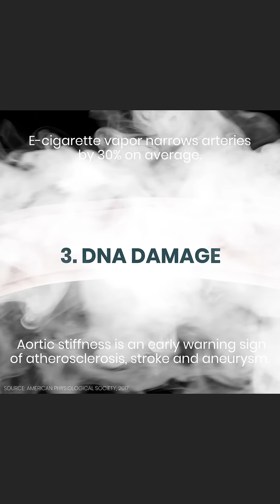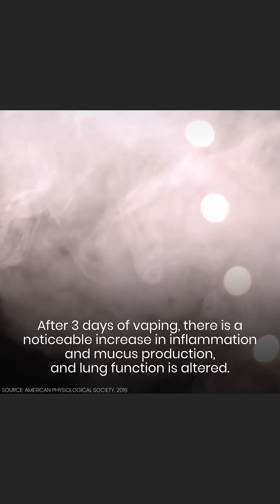Dangers of Vaping | Dr. Josh Axe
Although often recommended as a way to quit smoking cigarettes, the long-term effects of vaping (even without nicotine) are dangerous.
Dr. Josh Axe, DC, DNM, CNS, is a doctor of chiropractic, certified doctor of natural medicine and clinical nutritionist with a passion to help people eat healthily and live a healthy lifestyle.
Have any questions?